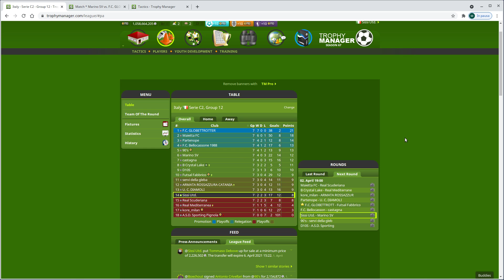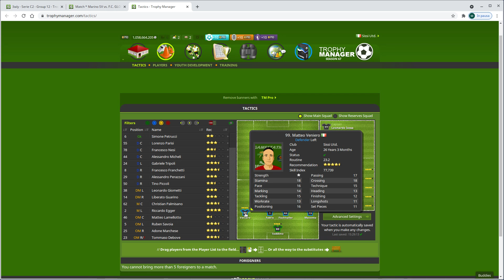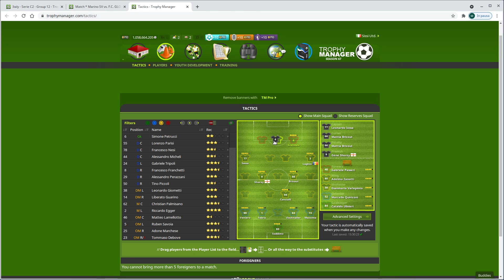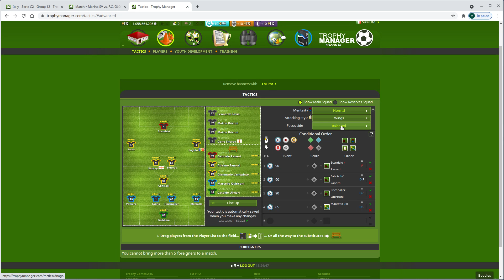Lineup Vs. Marino SV